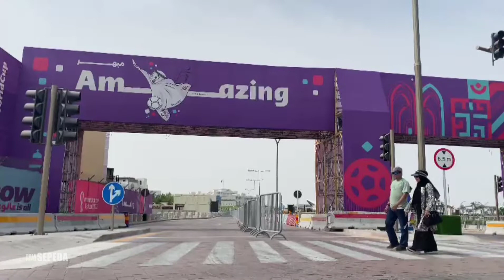Air show FIFA WC Qatar 2022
Corniche, Doha